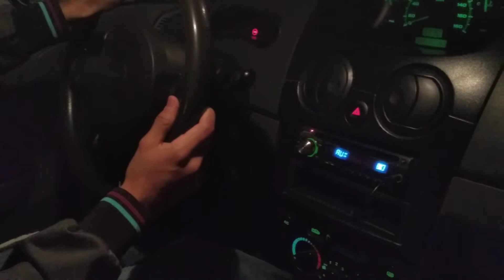La primera vez de CarpaMilo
El día de hoy le solté el carro a mi amigo para que se diera sus primeros roces